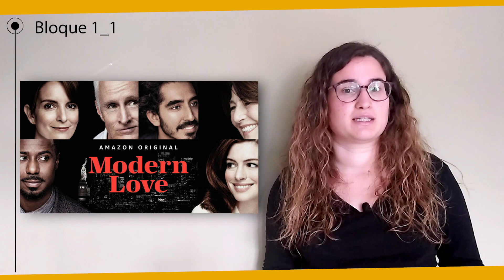1_1 Los modelos de amor: ¡nos rodean!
Este vídeo forma parte del MOOC / Curso on line
¿Cómo fomentar las relaciones afectivos sexuales sanas y diversas en el aula?.